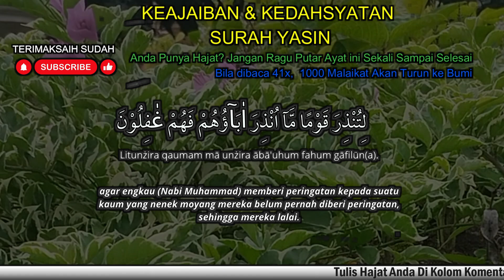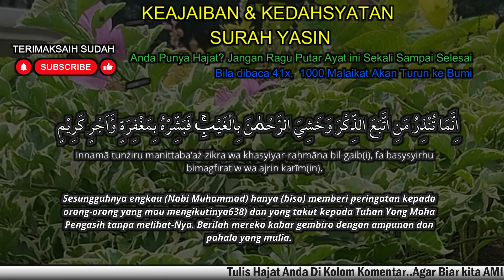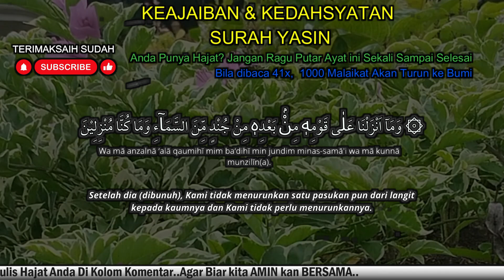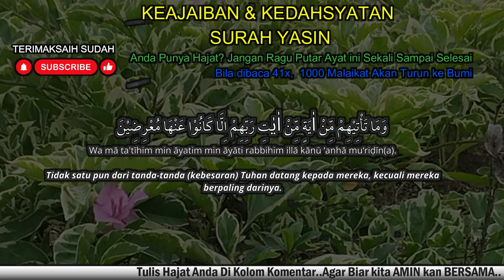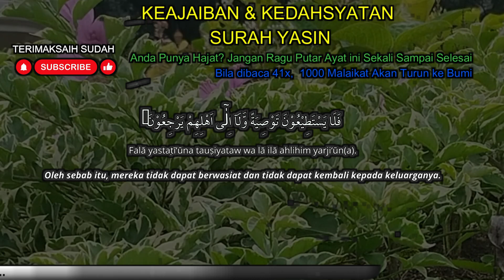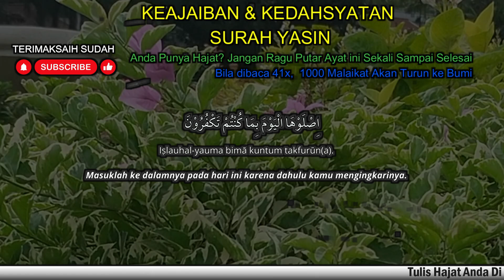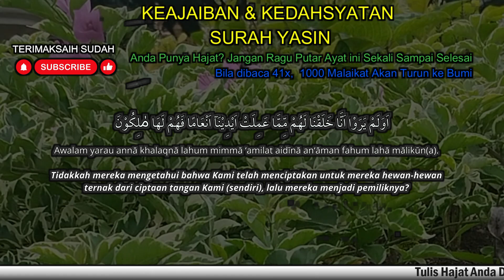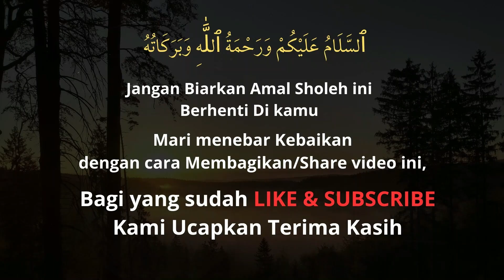MASYAALLAH.. JALUR LANGIT! SEMPATKAN BACA RUTIN, Surat Yasin Full Artinya